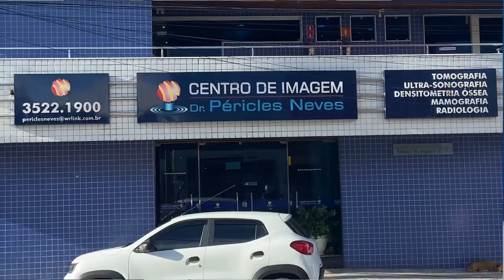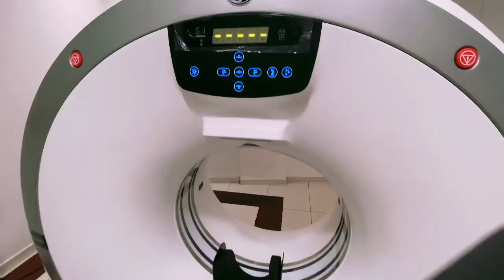Centro de Imagem, Pericles Rodrigues Neves inova com Tomografia de alto resolução em Sousa